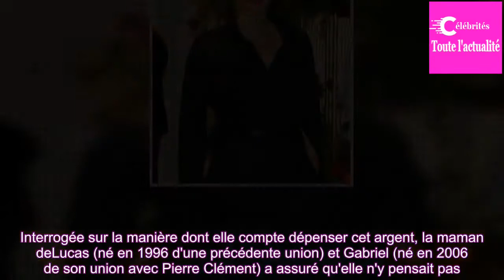Maïtena Biraben, sa victoire face à Canal+ : "Ce qui est important..."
Victoire pour l'ancienne présentatrice du "Grand Journal". Son ex-employeur Canal+ a été condamné à lui verser plus de 3,4 millions d'euros. Un verdict sur lequel Maïtena Biraben s'est exprimée auprès de nos confrères du "Parisien", dans leur édition de ce vendredi 28 septembre 2018.
Maïtena Biraben...